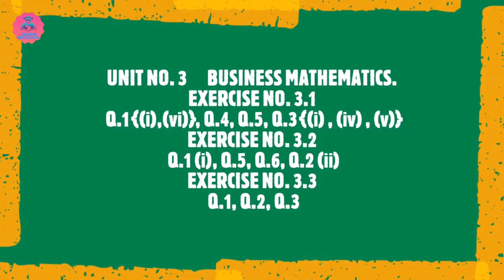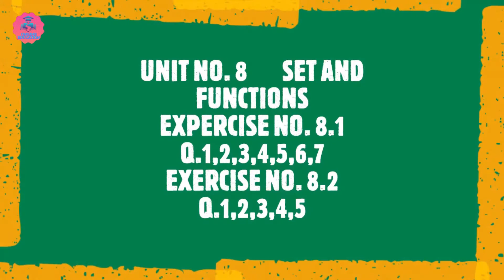9th class mathematics(Arts Group) guess papers/class 9th math guess paper 2021/class 9 guess paper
Hello! Students this video show you important short and long questions on 9 class math. 100% Success if you prepare these questions with honesty. So, that they take advantage of these questions. And Easily get A+ grade in Final Examination. So, hard and fast this video help you and your friends. To your friends and vice versa.
NOTE: All the Content in this video is unique and the property of (Online Education City).

      9th class mathematics(Arts Group) guess papers/class 9th math guess paper 2021/class 9 guess paper

              This video is about:
"class 9 guess paper"
"class 9th math guess paper 2021"
"9th class mathematics(Arts Group) guess papers"
"All board 9th class guess"
"exams 2021"
  "9th class math guess paper for board exams 2021"
And more. Please complete Watch the video.
Top 20 Quotations On My Hero In History My Favourite Poet Allama Muhammad Iqbal My Hero In Life